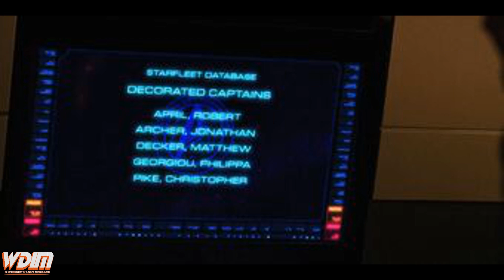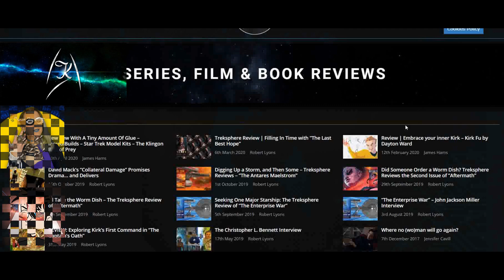Star Trek Strange New Worlds 5 Things I Expect To See!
Join me as I pitch 5 Ideas for Star Trek Strange New Worlds that tie to people and events that we have not seen before, but know are going on during this time from dialogue in the Original Star Trek Series as well as later stories.  Let me know what you want to see!